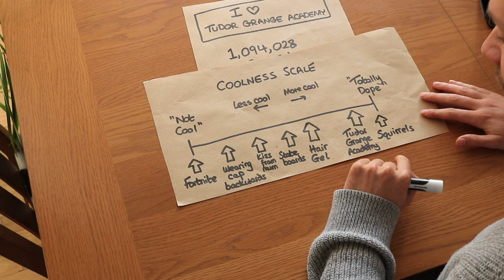Message for Tudor Grange Academy